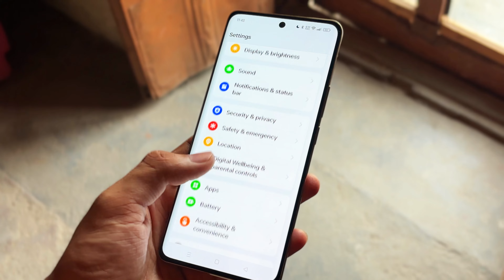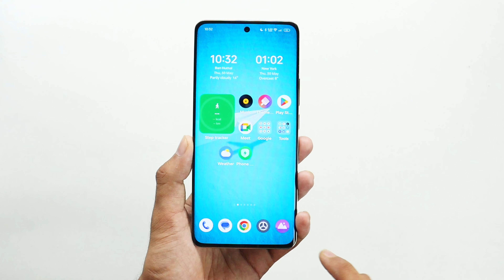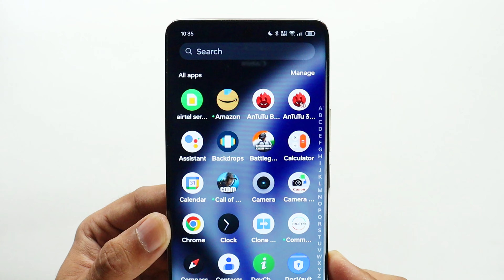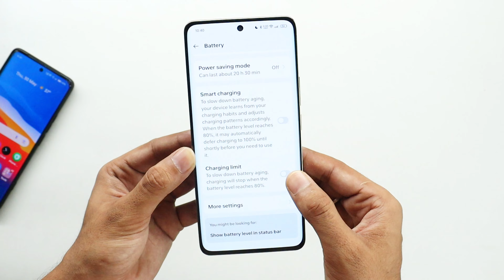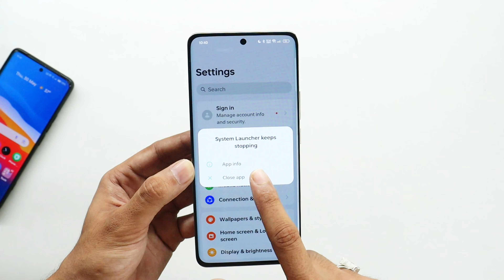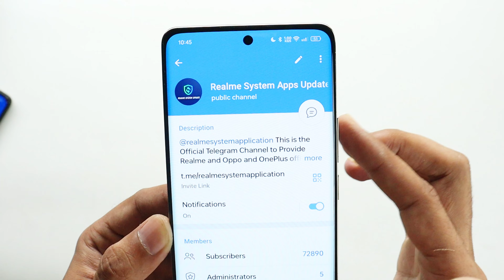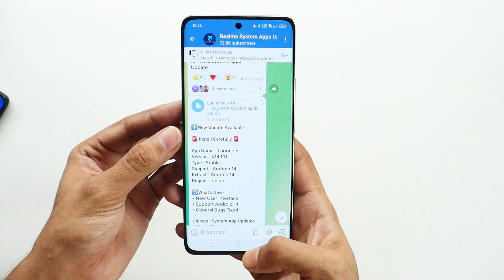Realme New Launcher Update! ✅ Background Blur Added ? New Notification panel ! New Toggle 🔥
In this video, we have spoken about the new Launcher update, and what features it brings to the Table.